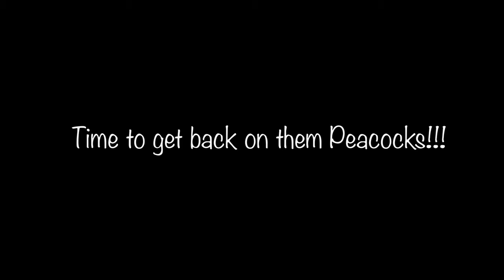I flew over 1,000 miles for some South Florida PEACOCK BASS Fishing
Y'all already saw the entire Florida Vacation Vlog. If not, here it is:

Also, if you're looking to get on some Peacock Bass, then check out my man's charter service, Cpt. Justin Nguyen, he WILL get you on them peacocks, yom sayin'?

Castalineflycharters.com

👉Fishbrain- Thebaltimoreangler

RECORDING EQUIPMENT-

Panasonic LUMIX G85- Panasonic LUMIX G85 4K Digital Camera, 12-60mm Power O.I.S. Lens, 16 Megapixel Mirrorless Camera, 5 Axis In-Body Dual Image Stabilization, 3-Inch Tilt and Touch LCD, DMC-G85MK (Black)

Panasonic LUMIX G85 Lens: Panasonic LUMIX Professional 12-35mm Camera Lens G X VARIO II, F2.8 ASPH, Dual I.S. 2.0 with Power O.I.S., Mirrorless Micro Four Thirds, H-HSA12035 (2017 Model, Black)

Panasonic SD Card- Sony V60 Tough 256gb SD Card: Sony TOUGH-M series SDXC UHS-II Card 256GB, V60, CL10, U3, Max R277MB/S, W150MB/S (SF-M256T/T1)

Panasonic LUMIX G85 batteries: Wasabi Power Battery (2-Pack) and Charger for Panasonic DMW-BLC12 and Leica BP-DC12, BP-DC12-U, 18729, Leica V-Lux 4, V-Lux (Typ 114), Leica Q

Gopro Hero 7 Black: GoPro HERO7 Black - E-Commerce Packaging - Waterproof Digital Action Camera with Touch Screen 4K HD Video 12MP Photos Live Streaming Stabilization

Gopro Hero 6 Black: GoPro HERO6 Black 4K Action Camera (Renewed)

Gopro Refuel Battery Pack: Re-Fuel - 9 Hour ActionPack Extended Battery for GoPro HERO7 Black, HERO6 Black, HERO5 Black & Hero

Gopro Mounts: [Upgraded] Kupton Jaws Flex Clamp...

Flexible Tripod - Vlogging Tripod - Cell Phone Tripod for iPhone X 8 Plus 7 with Gopro Mount, Bontend

GoPro Chest Mount Harness (All GoPro Cameras) - Official GoPro Mount

Gopro SD Cards- 256gb San Disk SD Cards: SanDisk 256GB Micro SDXC Memory...